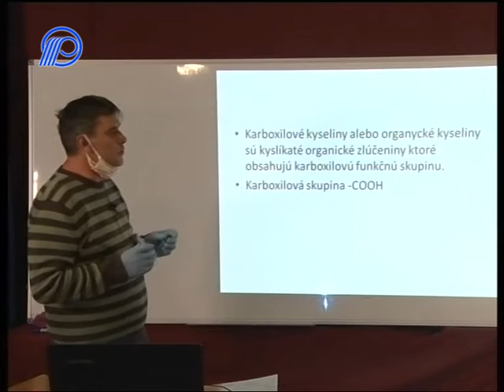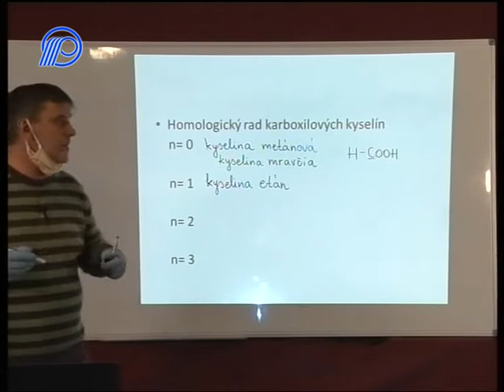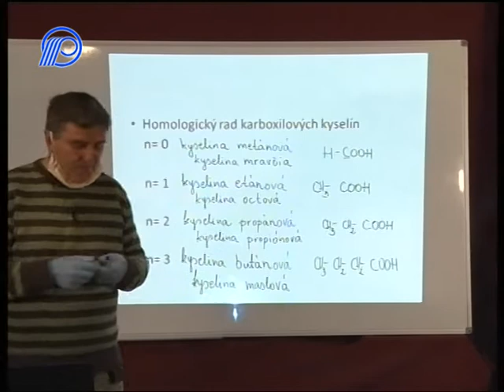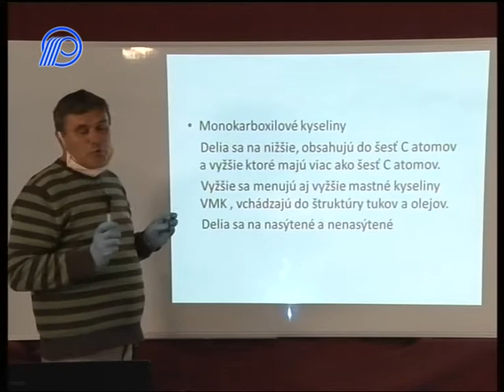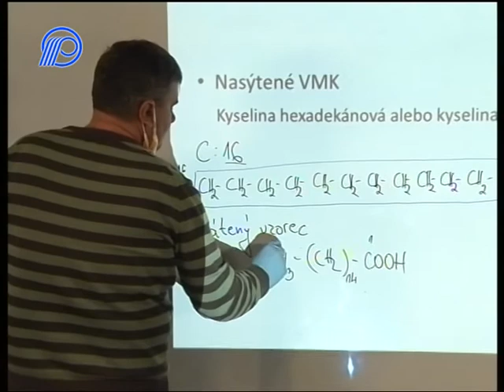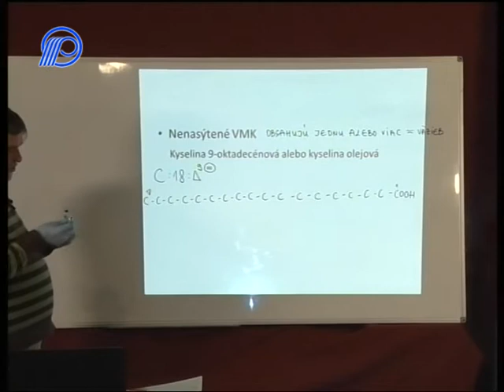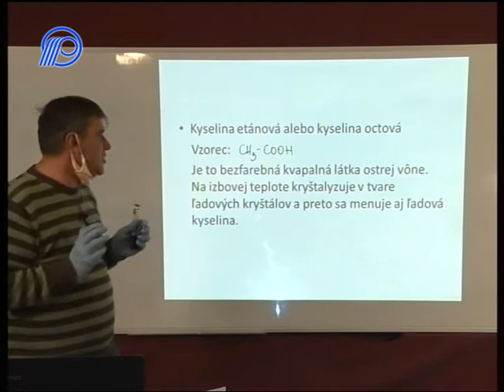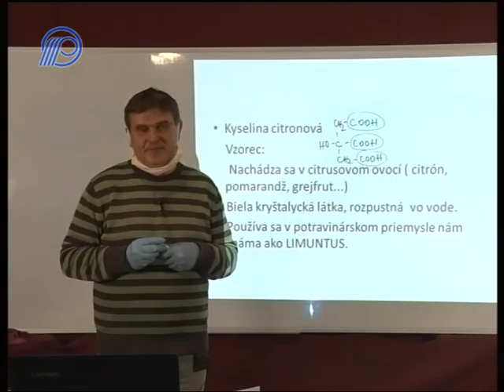03 Chemia 8r Karboxilove kyseliny